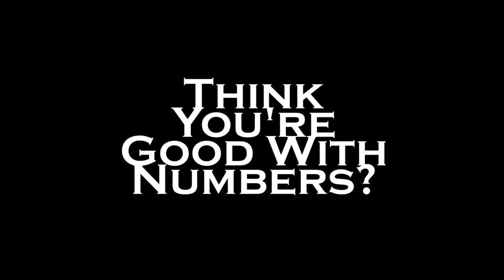Trailer for meXem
Is your number up?